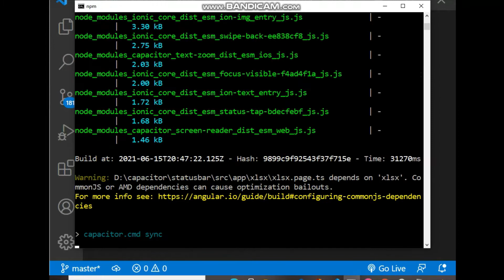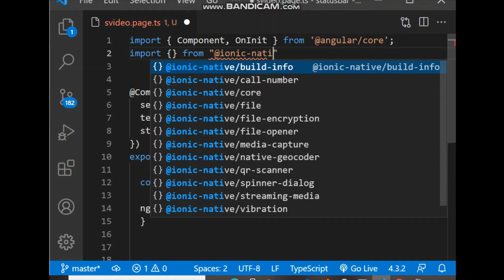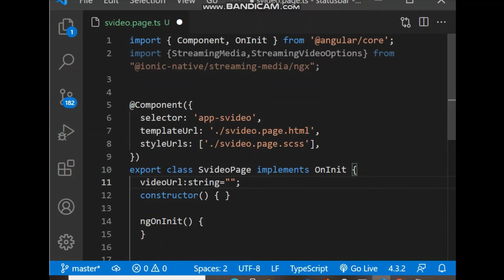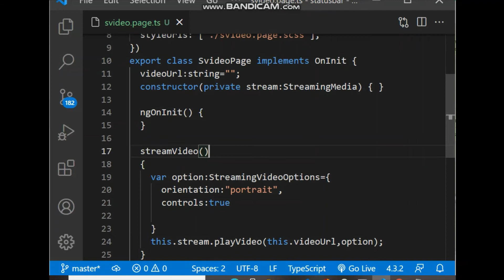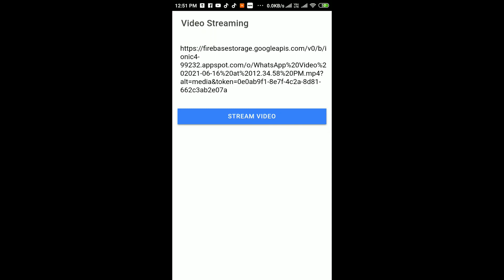Streaming video in ionic capacitor app